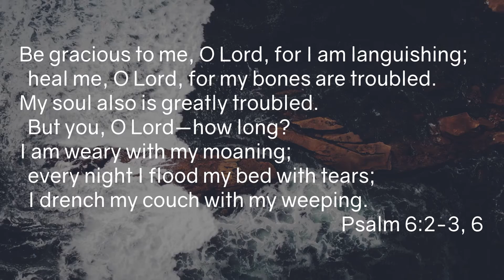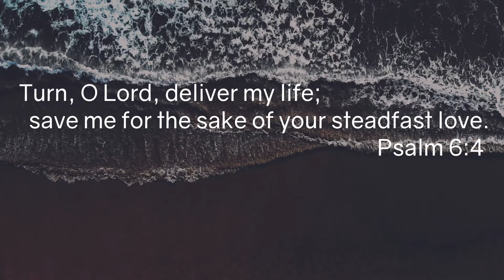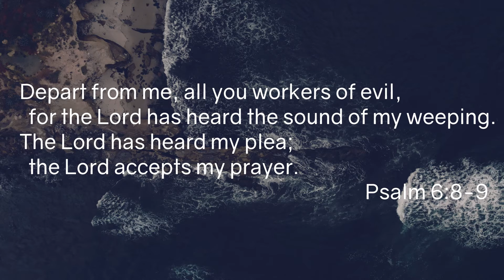Psalm 6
Welcome back to Live at 5 this week!